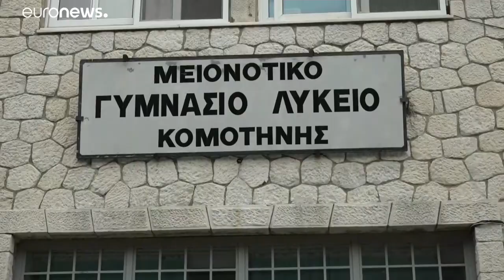Με διαρκείς αναφορές σε «τουρκική» μειονότητα η επίσκεψη Τσαβούσογλου στη Θράκη…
Το απόγευμα στην Αθήνα - Αύριο οι επίσημες συναντήσεις του με τον πρωθυπουργό, Κυριάκο Μητσοτάκη, και τον ομόλογό του, Νίκο Δένδια